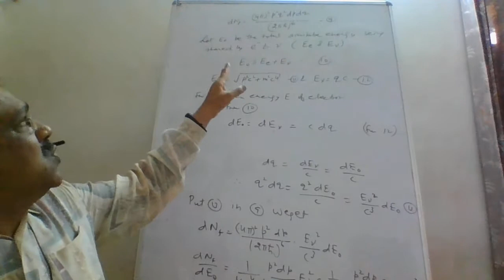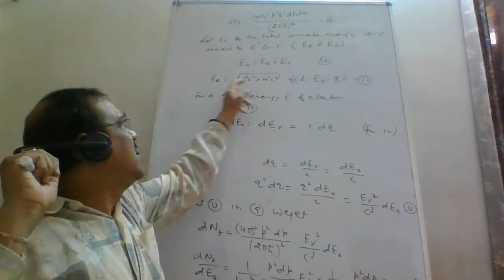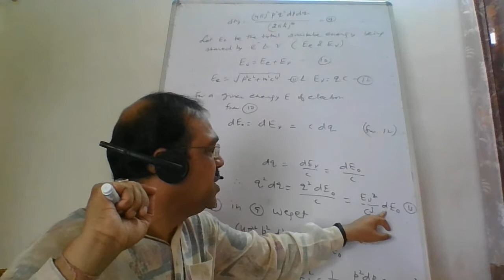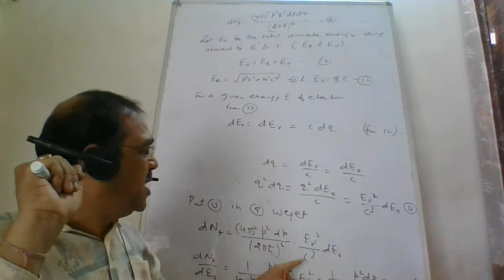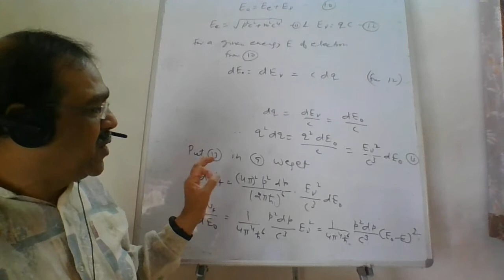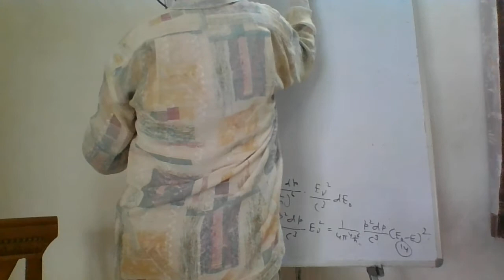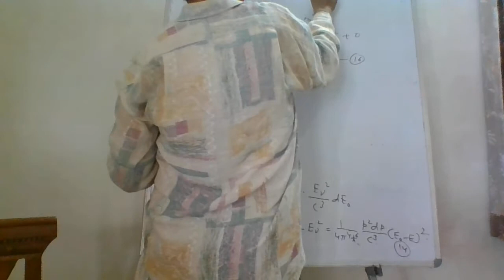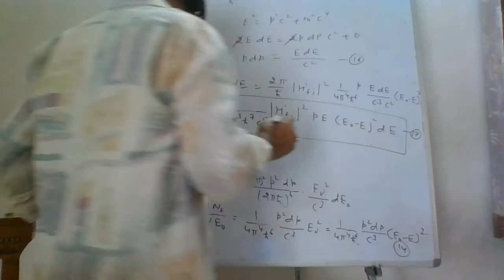M Sc F Phy Nuclear Physics Beta Decay Lec VI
MGSU_M Sc F_Phy_Nuclear Physics_Beta Decay_Lec VI